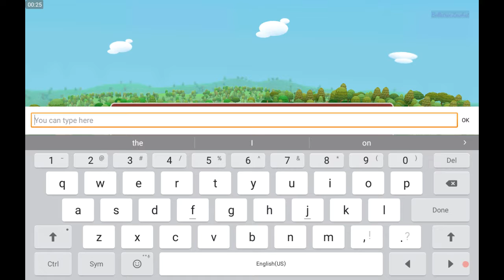Alpaca World Let's play episode 1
Edit: omg how are there 103 views this is insane!